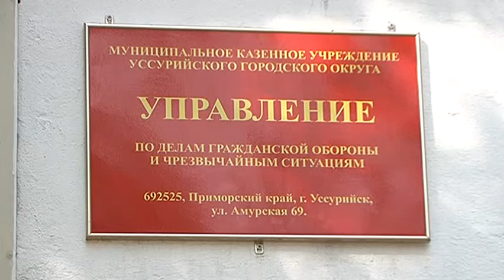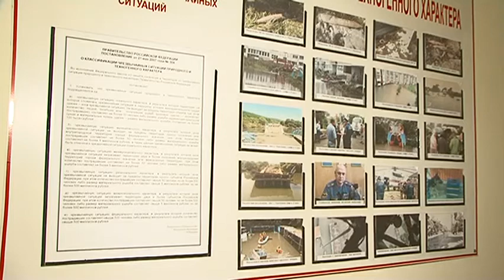Профессиональный праздник сотрудники управления ГО и ЧС встретили на рабочих местах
4 октября в стране отмечается день гражданской обороны МЧС. В Уссурийске штаб ГО и ЧС был создан 55 лет назад. Учреждение выполняет важнейшую задачу - предупреждение населения о чрезвычайных ситуациях. Так же специалисты управление принимают участие в ликвидации последствий паводков и обрушений.